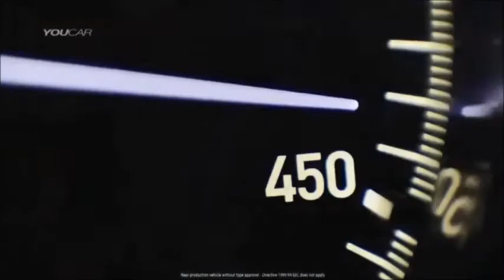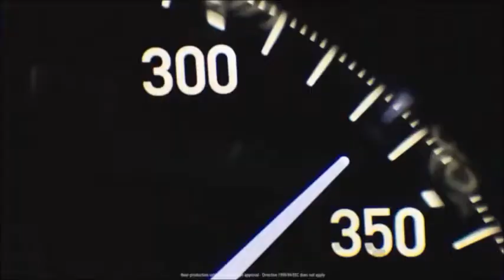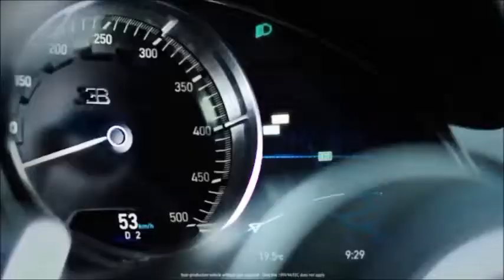Bugatti Chiron Techno Song (Soundation Studio) [Eigenkomposition NICKATION] Musikvideo!!! 2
Von mir selbst komponiert!!!
Das Grandiose Musikvideo!!!